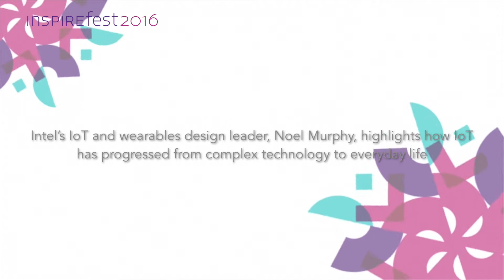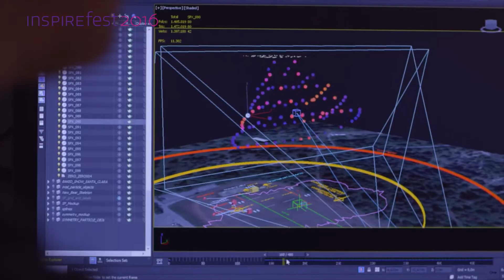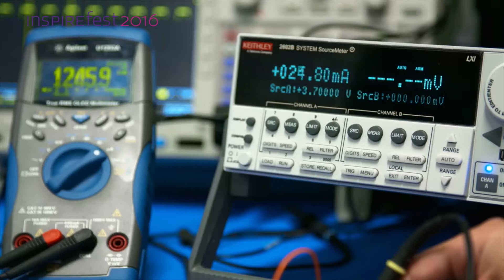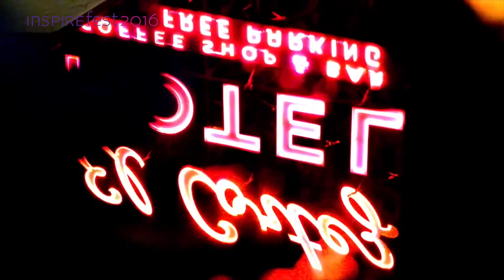Noel Murphy: How complex IoT is intersecting with everyday life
At Inspirefest 2016, Intel’s IoT and wearable design leader, Noel Murphy, demonstrated how the internet of things has progressed from complex technology to everyday life.